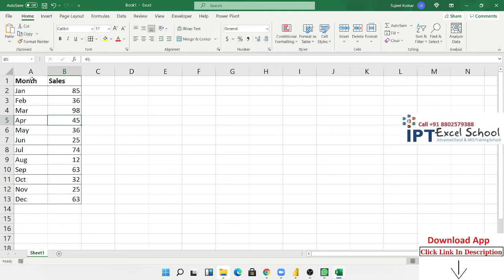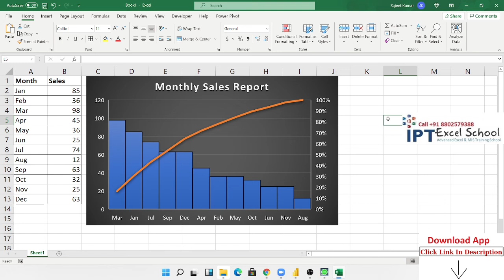Create Quick Charts in Excel - Easy Excel Tutorial